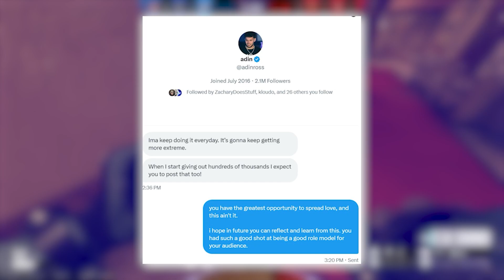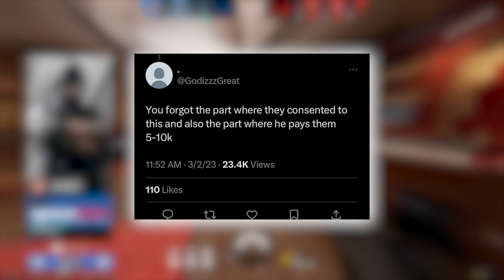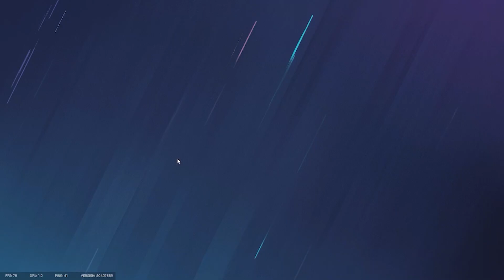Adin Ross Continues To Get Even WORSE!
Over the past week Adin Ross has been live stream a series on Kick where Adin asks his viewer to do something, like a dare and in return Adin Ross would give him money but this is bad, Adin Ross has a serious problem with being on a power trip and today on the channel we are gonna discuss it, Adin Ross Continues To Get Even WORSE!

Shoutout To My Editor - @Nate_Talks

Shoutout to @DJDavis_Productions On IG for the fire beat!